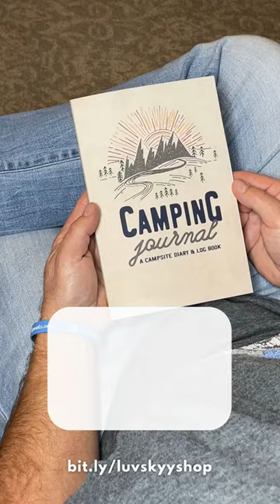Camping Journal and RV Log Book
Before Camping Journal: It’s tough to remember specific campsites, travel days run together, and you forget something for your trip.

After Camping Journal: Everything’s organized in one place, days on the road are clear, and you checked off everything on your list.

Amazon links to purchase:
Version 2